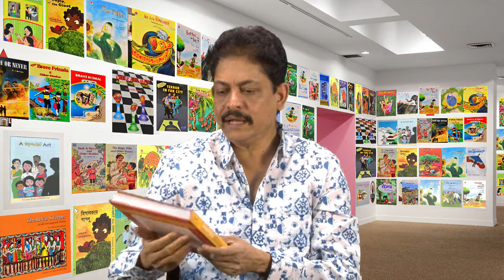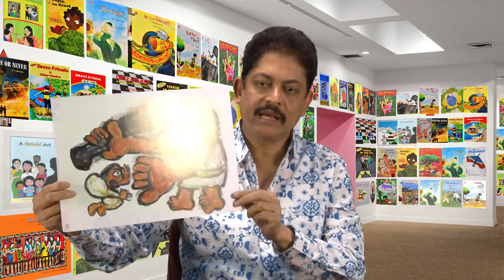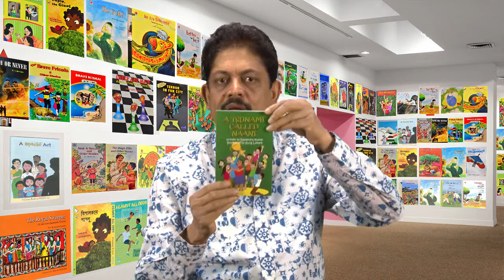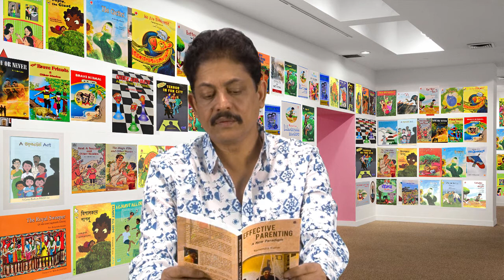Ramendra Kumar A writer by Passion